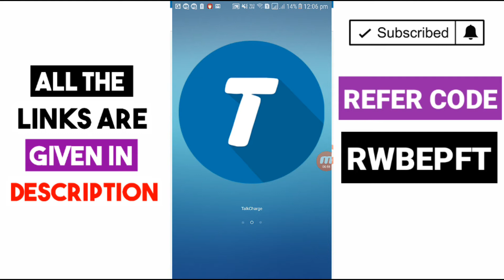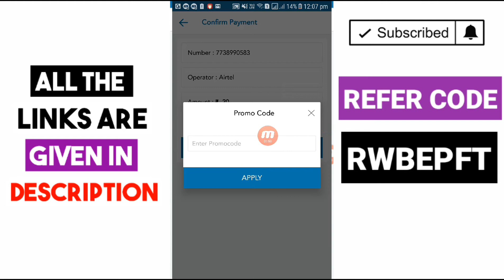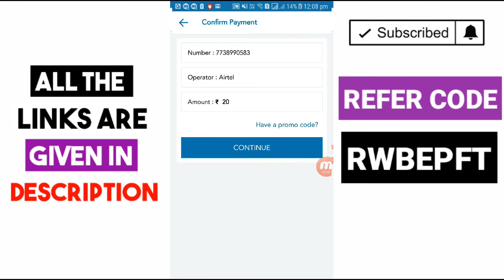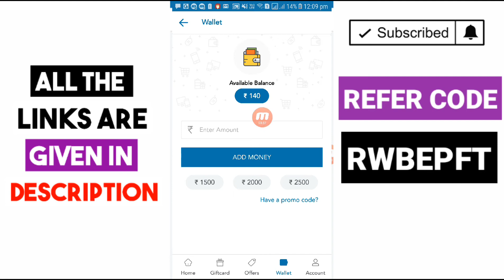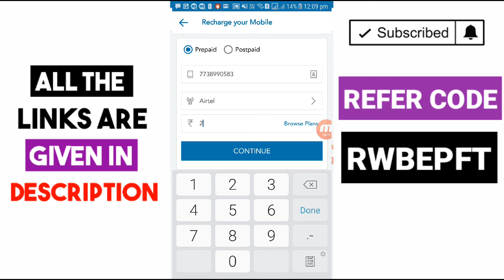Free Recharge App | Free Recharge Kaise Kare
Talkcharge NEW35 offer-Get Rs.70 Recharge In Just Rs.35

Talkcharge Recharge Offer -Hi Guys, Here is Another Free Recharge Offer For Today, Talkcharge Online Recharge And Bill Payment Website is currently Running an Free Rs.35 Cashback Offer For Its New Users

REFER CODE
RWBEPFT

How to Get Free Rs.20 Recharge On Talkcharge ?

1.) First Of All Just Visit This Talkcharge Offer page

2) Now Just SignUp for New Account

3) Go to HomePage Enter Mobile Number for Recharge , State and Amount As Rs.20 Or More

RWBEPFT

6) Code Will Be Applied Successfully and You Will get Rs.20 Back In Your Account Which You can Use For Your Next Rs.20 OR More recharge

7) Enjoy !! Free Recharge

Term & Condition For This Offer

Valid on min transaction of Rs.20. Cashback is fixed at Rs. 20.

2. Valid for New Users only.

3. Code can be used once per user.

4. Cashback will be credited within 24 hours after the successful transaction.

5. Cashback will be credited only upon complete payment through Credit/Debit Card/Netbanking.

6. Not valid on transactions done via TalkCharge Balance, & Airtel.